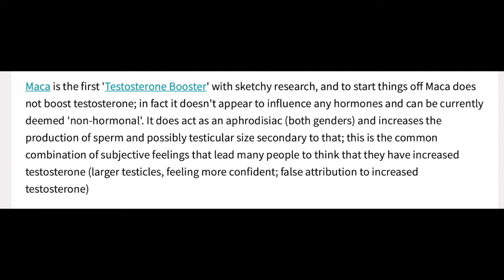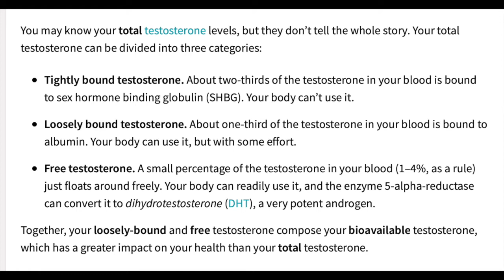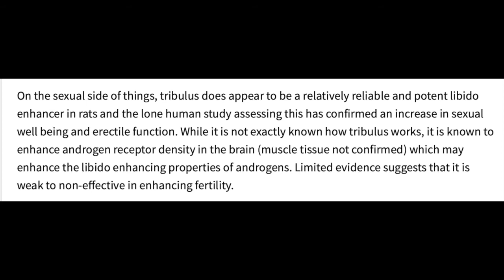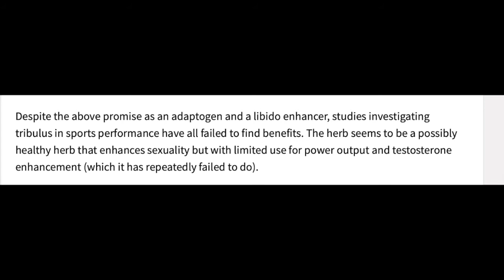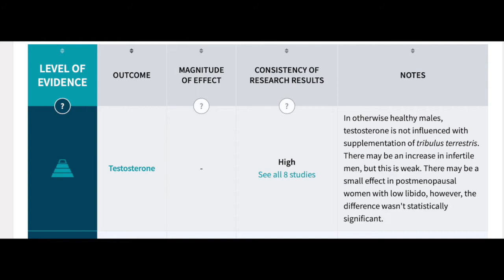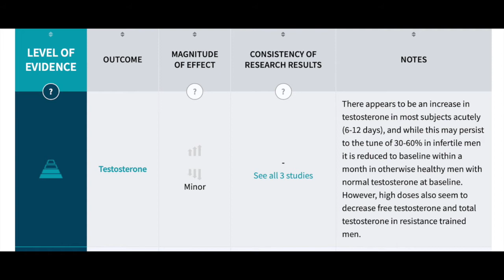BETRUG! #1 TESTO BOOSTER - Inklusive Evidenz!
Heute geht es um Testo Poster!

Du willst endlich sportlich durchstarten? Oder auf das nächste Level? Ich stehe dir mit all meiner jahrelangen Erfahrung als Personal Trainer und angehender Ernährungswissenschaftler zur Seite!